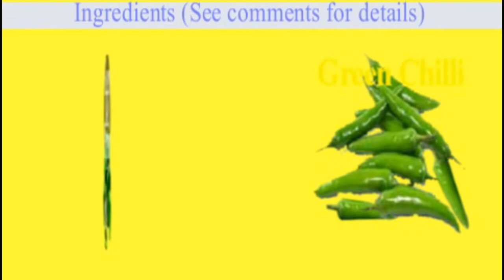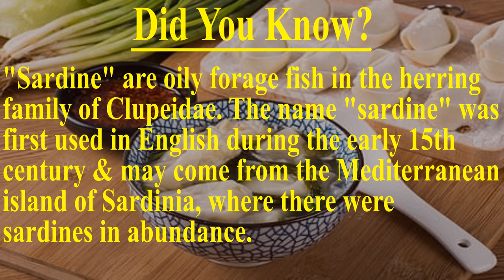Sardine Salad, Good for heart health, has many minerals/vitamins, Health tips/Did you know-3 | 沙丁鱼色拉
This dish is a simple but healthy one especially for heart health.Sardines are packed with lots of minerals & vitamins which helps to develop a healthy body for all.

It can be taken for breakfast, lunch or dinner and is healthy, nutritious & balanced.

We strive to upload videos of food preparation which are healthy, nutritious and simple and hope that people around the world will learn how to prepare such cuisine and enjoy them to taste food of different cultures.

The dishes we select are simple and include easily available ingredients.